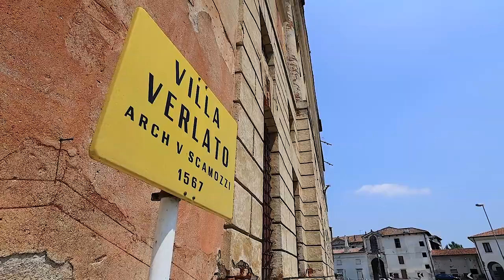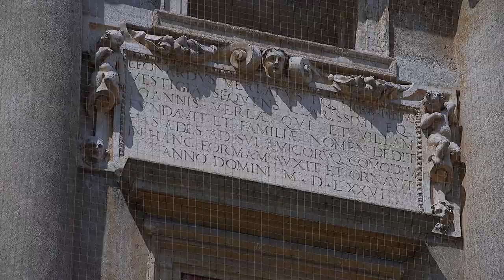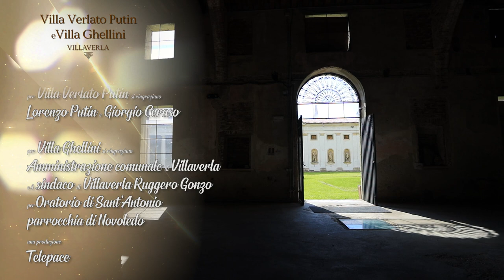ANDAR PER VILLE - Villa Verlato Putin e Villa Ghellini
Villa Verlato Putin e Villa Ghellini: due ville magnificenti, poste una di fronte all'altra, opera di due architetti importanti: Vincenzo Scamozzi e Antonio Pizzocaro. Comincia da Villaverla il nostro viaggio alla scoperta della civiltà delle ville venete.